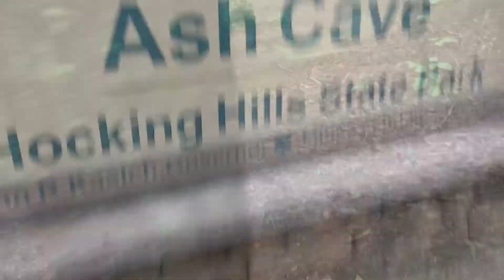Explore Ohio: Ash Cave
Short video of us at Ash Cave in Ohio, just a beautiful area!

Artist: Explosions In the Sky
Song Title: Glittering Blackness